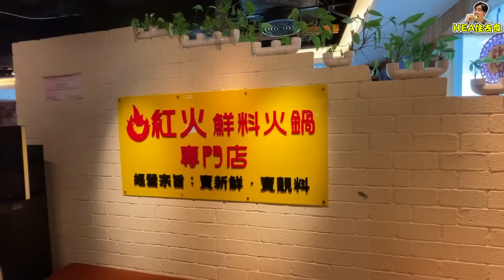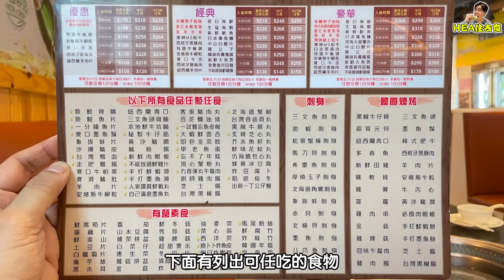【HEA住去食】一個價吃盡雞煲火鍋+日式刺身🐟+韓燒放題🔥 | 啤酒汽水任飲🍺 多款海鮮任食 | 紅火鮮料火鍋專門店 | Hotpot BBQ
- 凡預定晚市放題，說明是HEA佬觀眾，可享：
- 九折
- 一次性海鮮蒸鍋
- 優惠由紅火鮮料火鍋專門店提供，餐廳保留最終決定權。

今日同大家去旺角一間相當抵食嘅三料放題，一個價吃盡雞煲火鍋+刺身🐟+韓燒放題🔥， 啤酒汽水任飲🍺，多款海鮮及特色火鍋配料任食

紅火鮮料火鍋專門店 Redfire Hot Pot
旺角西洋菜街1號兆萬中心17樓
17/F, CTMA Centre, 1 Sai Yeung Choi Street, Mong Kok

以上資訊僅供參考，餐廳擁有最終決定權